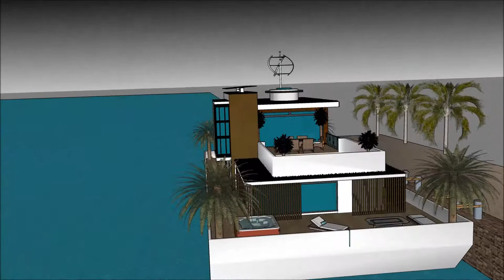요트 연예인 스케치 업 8 한글 별장 건축물 방수시공 보트 하우스 밴쿠버 건축가 하는일 떠 다니는 집 맨션 3D 건물 건물 수상 가옥 in Amsterdam Holland wa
The floating house villa houseboatzania launching an innovative high-end luxury yacht floating house villa mansion home design potentially as a display of exhibition of the 요트 연예인 스케치 업 8 한글 별장 건축물 방수시공 보트 하우스 밴쿠버 건축가 하는일 떠 다니는 집 맨션  3D 건물 건물  수상 가옥 in Amsterdam Holland wa.

The collection of the Floating house villa houseboatzania concept of 요트 연예인 스케치 업 8 한글 별장 건축물 방수시공 보트 하우스 밴쿠버 건축가 하는일 떠 다니는 집 맨션  3D 건물 건물  수상 가옥 in Amsterdam Holland wa consists of high luxury and architectural art pieces in minimalism combined with living on the waterfront of the harbour.

The floating house villa mansion yacht design has the basis to sustain living with high standards and contemporary structural design - 요트 연예인 스케치 업 8 한글 별장 건축물 방수시공 보트 하우스 밴쿠버 건축가 하는일 떠 다니는 집 맨션  3D 건물 건물  수상 가옥 in Amsterdam Holland wa with numerous of prospects for excessive living and
celebrating the desire of life worldwide: